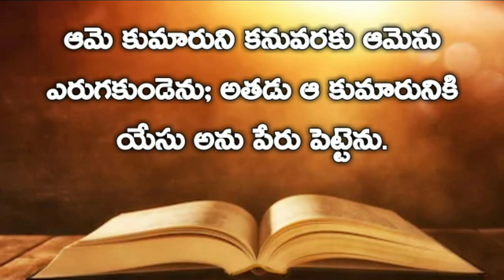Gospel Of Matthew | మత్తయి సువార్త Chapter 1 | Audio bible telugu